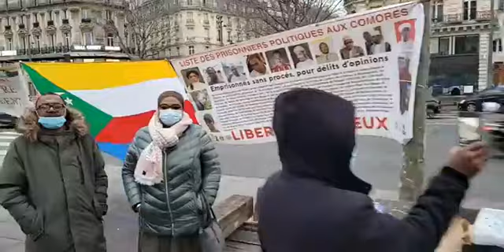Manifestation contre la dictature aux Comores, ce dimanche 16 janvier 2022 à Paris